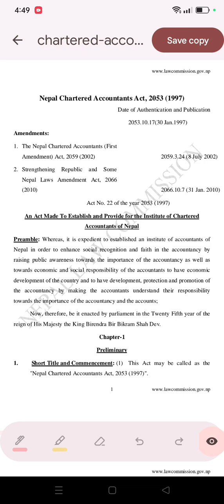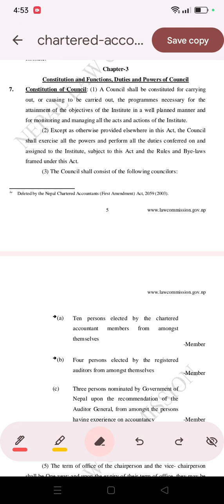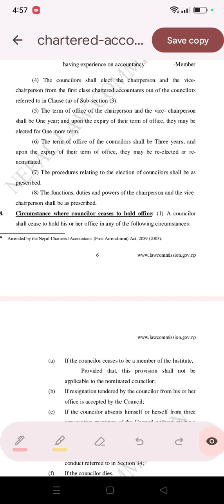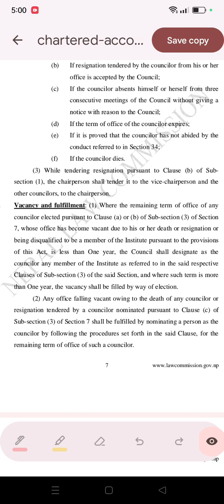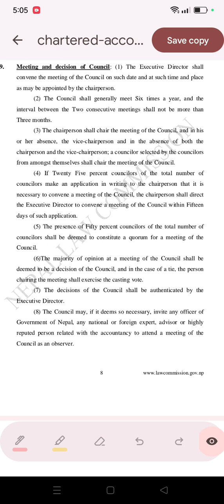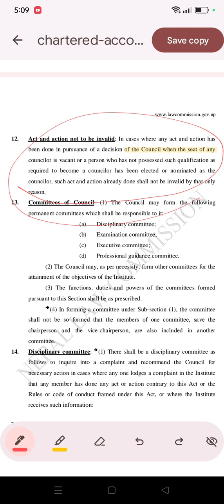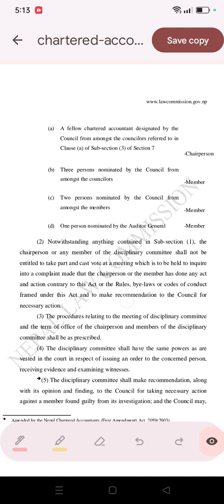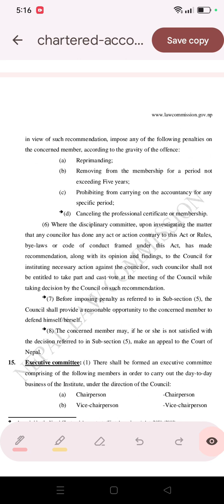Nepal Chartered Accountant Act, 2053 Revision in Nepali | For CAP-II and CAP-III | Law | Part-1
Hey guys, in this video I have revised important sections of Nepal Chartered Accountant Act 2053 for December and onwards examinations .